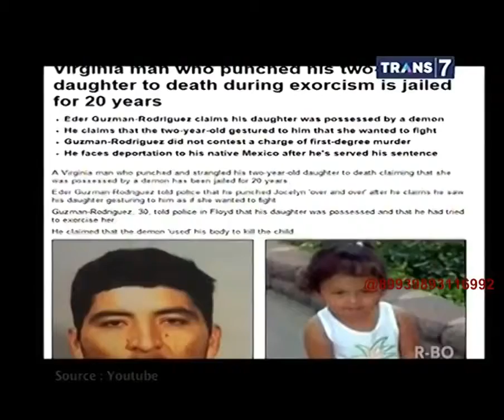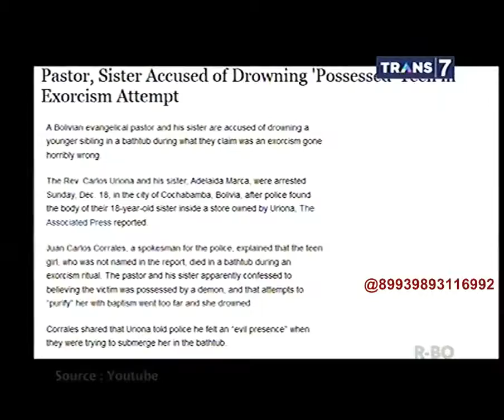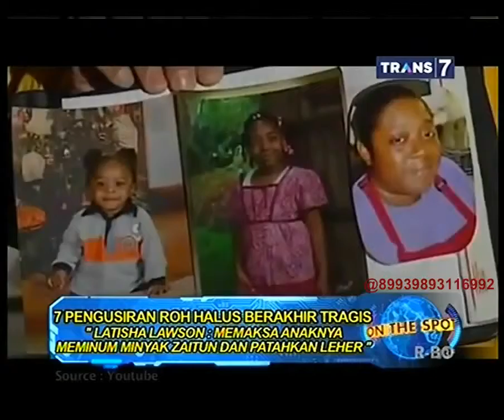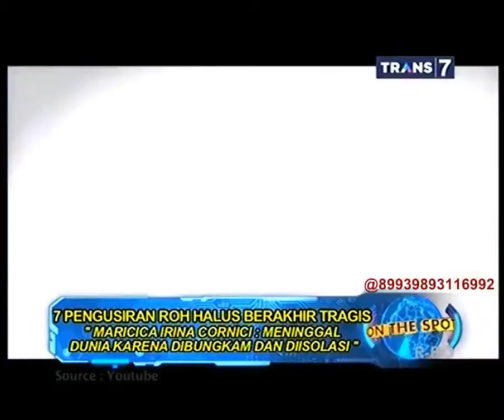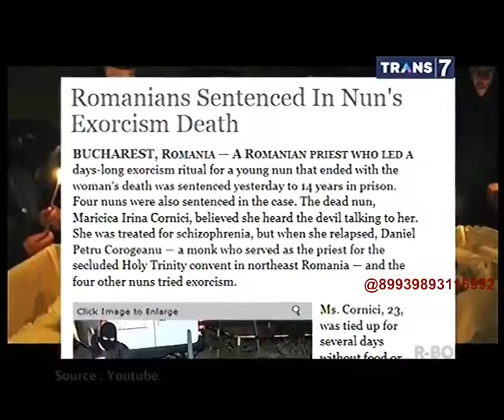07 September 2015 - VIDEO Terbaru On The Spot 7 Pengusiran Roh Halus Berakhir Tragis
07 September 2015 - VIDEO Terbaru On The Spot 7 Pengusiran Roh Halus Berakhir Tragis

7 Pengusiran Roh Halus Berakhir Tragis
7 Pengusiran Roh Halus Berakhir Tragis
7 Pengusiran Roh Halus Berakhir Tragis
7 Pengusiran Roh Halus Berakhir Tragis